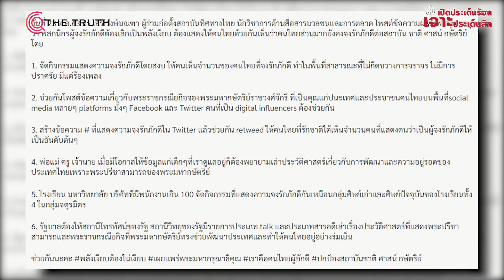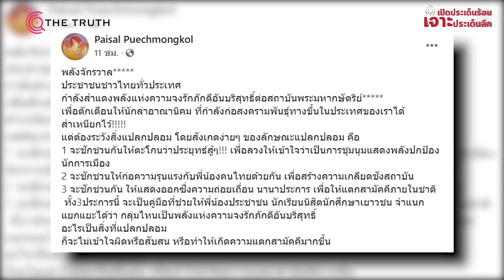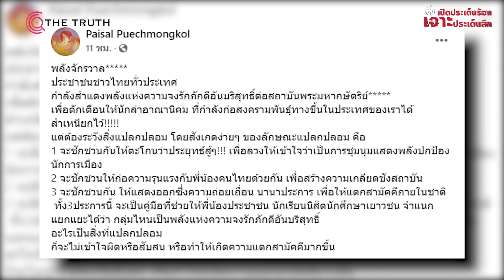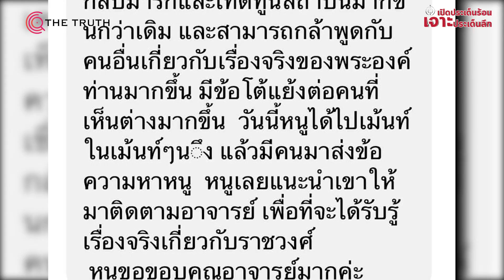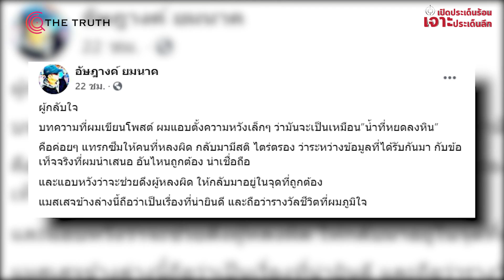สาวก "ปวิน" กลับใจแล้ว! ระวัง!พฤติกรรมถ่อย!? แทรกคนป้องสถาบัน!